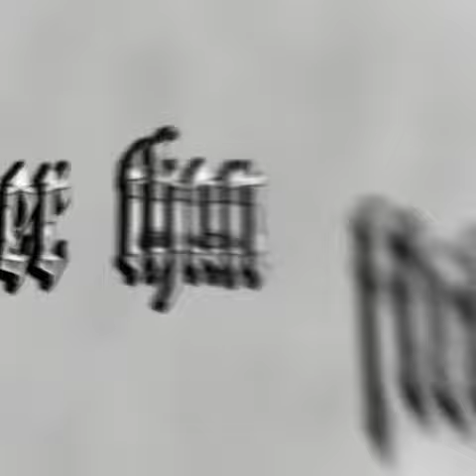dont talk. (ft. PurppLondon) [STRANGER THAN FICTION]